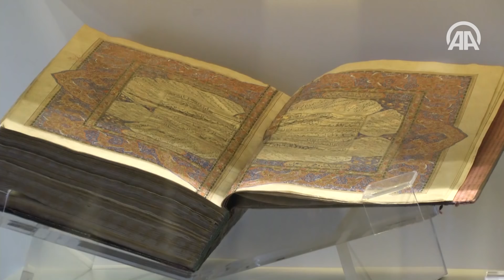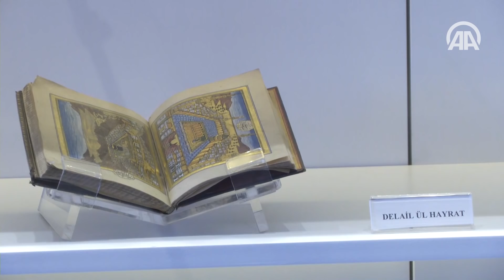Sakal - ı Şerif 4. kez Etnografya Müzesi'nde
Ankara Etnografya Müzesi'nde, Kutlu Doğum Haftası dolayısıyla 4. kez açılan Sakal-ı Şerif sergisi, 2 Temmuz'a kadar ziyaret edilebilecek.